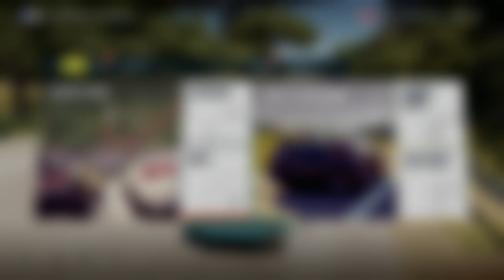Forza Horizon 2 FINALE Gameplay Walkthrough Part 36 - ENDING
Forza Horizon 2  Walkthrough FINALE Part 1 - With Xbox Gameplay / Commentary Review & First Impressions